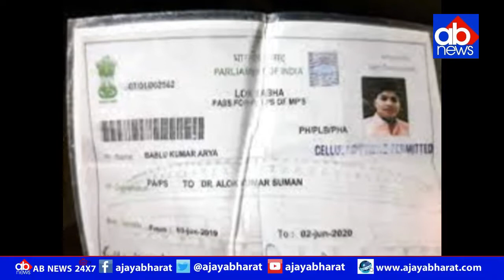JDU सांसद की शिकायत पर अरेस्ट हुआ BJP मंत्री जनक राम का PA,एक साल तक फर्जी तरीके से संसद में एंट्री